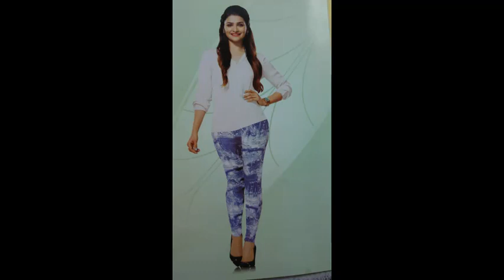Stunning Stylish Leggings || Design Works || art Work || Models || Collections